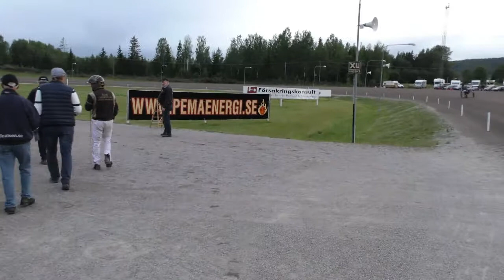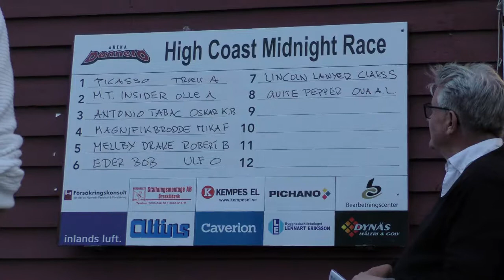180621 Insider vinner försök High Coast Midnight Race